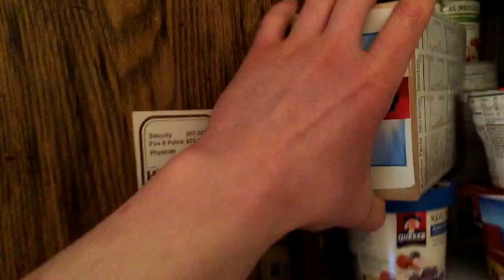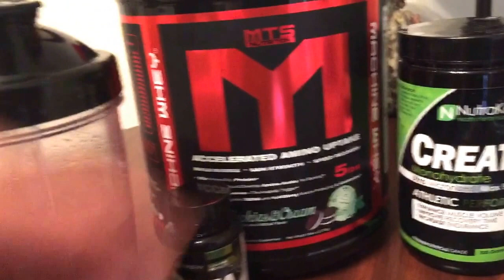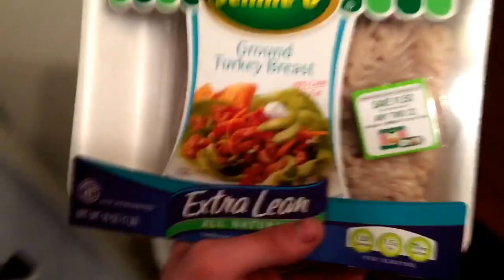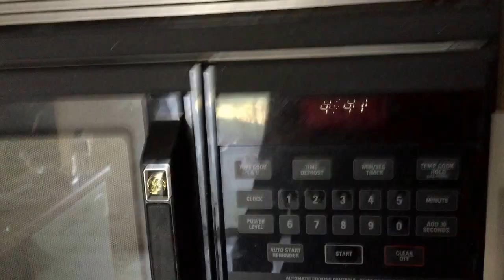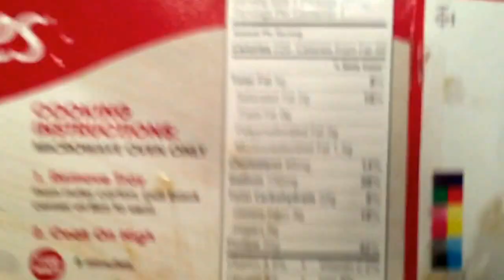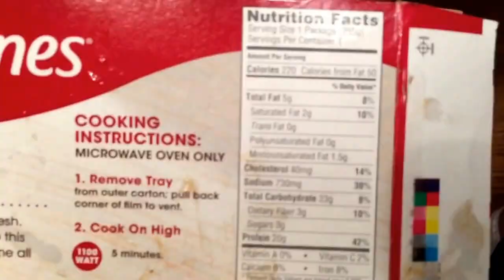10 weeks out Full Day of Eating w/James Elliott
10 weeks out full day of eating & posing